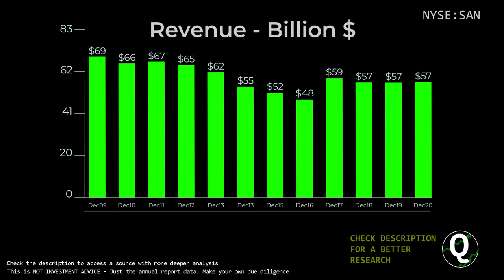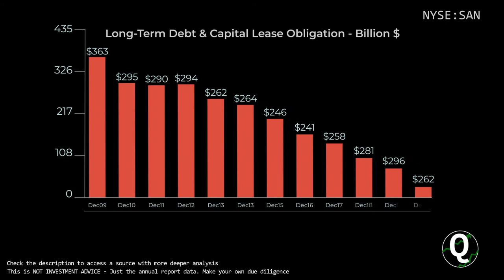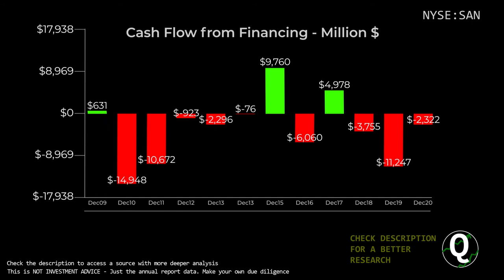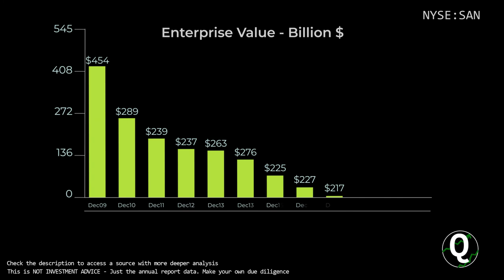$SAN Stock - Banco Santander SA | Quick Financials | LAST 12 YEARS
TIMESTAMPS:
00:00 Revenue
00:10 Total Expenses
00:20 Net Income
00:30 Outstanding Shares (Diluted)
00:40 Net Margin %
00:50 Assets & Liabilities
01:00 Equity
01:10 Debt to Equity
01:20 Stock Price
01:30 Cash
01:40 Short-Term Debt
01:50 Long-Term Debt
02:00 Cash Flow from Operations
02:10 Cash Flow from Investing
02:20 Cash Flow from Financing
02:30 Capital Expenditure
02:40 Free Cashflow
02:50 Market Cap
03:00 Enterprise Value
03:10 Tangible Book value per share
03:20 Projected FCF